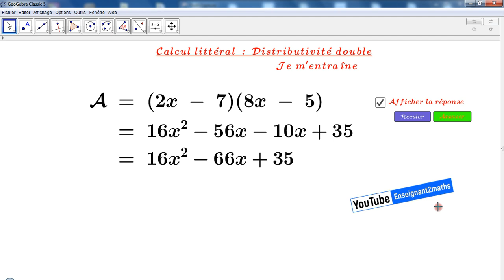Calcul littéral : Applet interactive permettant de s'entraîner sur la Distributivité double